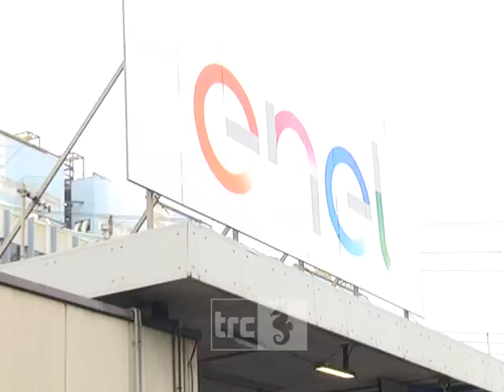Tvn, Tedesco e Giannini: "Vicini ai metalmeccanici, l'alternativa al gas c'è"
Allo sciopero hanno preso parte anche esponenti dell’amministrazioni e del mondo politico, come il sindaco Ernesto Tedesco e il segretario locale del Partito Democratico, Stefano Giannini.